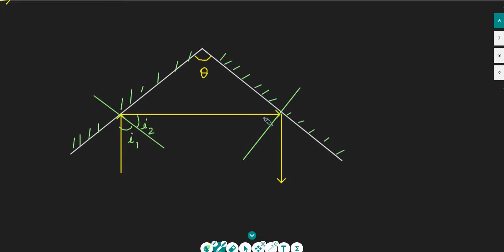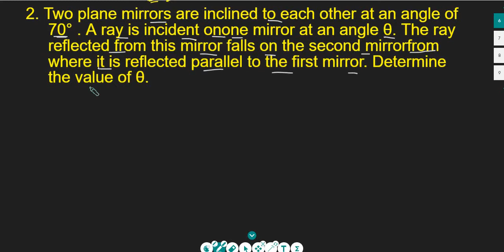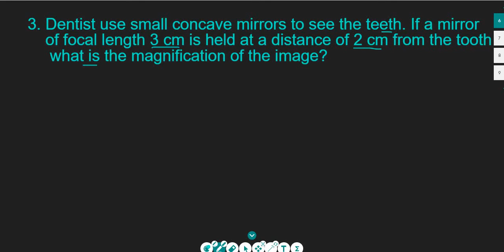IMPORTANT QUESTIONS ON REFLECTION OF LIGHT